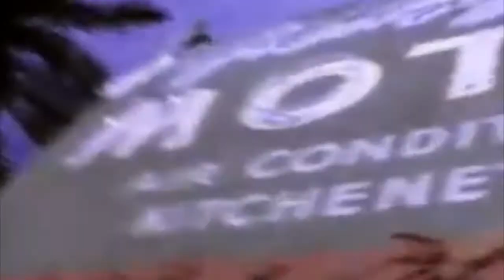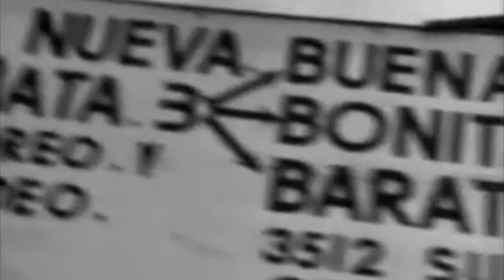hey jealousy cover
strat into a marshall plexi whoose idea was that ?
Pretty simple tune and fun guitar solo.
It's too bad D hopkins the writer killed himself